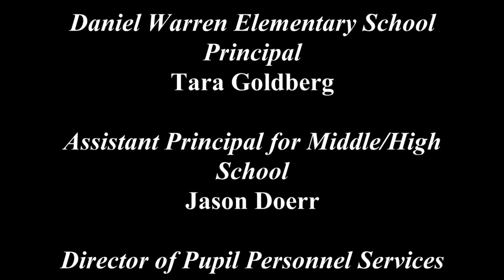Rye Neck High School Awards Ceremony - 5/23/2024